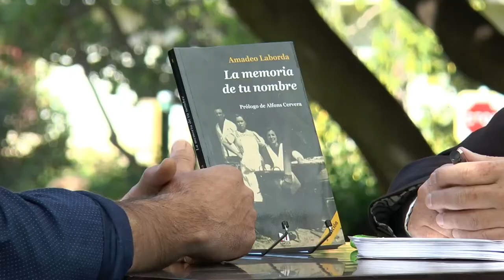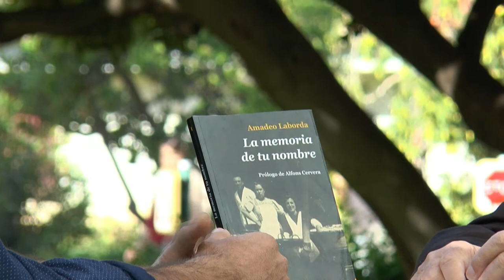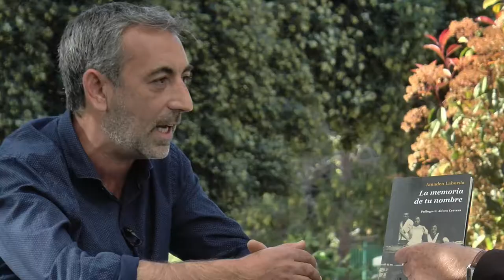Fira del Llibre 2017 | AMADEO LABORDA “La memoria de tu nombre” (Lletra Impresa)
"La memoria de tu nombre", d'Amadeo Laborda, és una novel·la per a tots els públics que al·ludeix a la memòria col·lectiva, a tot allò que ens uneix i ens fa més persones.